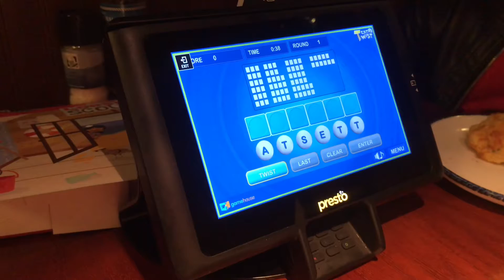Посещение ресторанчика "Red Lobster". Американская еда.